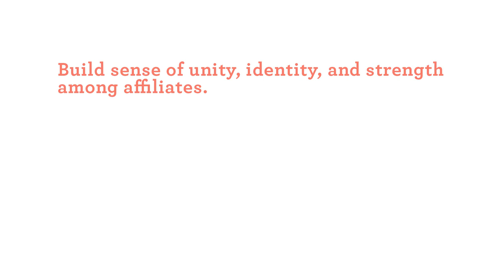Have You Considered Using “Care Net” in Your Name? Part 1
Care Net President and CEO Roland C. Warren explains some of the benefits of using the Care Net name in the name of your pregnancy center. In part 1, he discusses reason #1, "There’s Strength in Numbers."